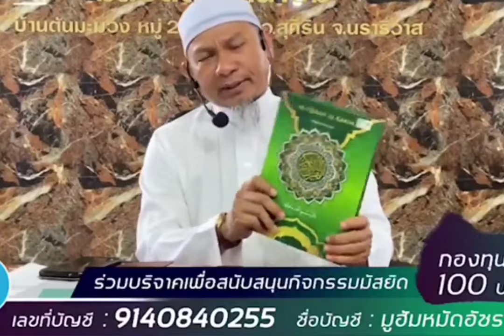อ.อับดุลฮาลีม อิสมาแอล